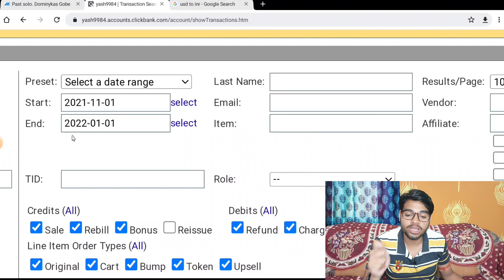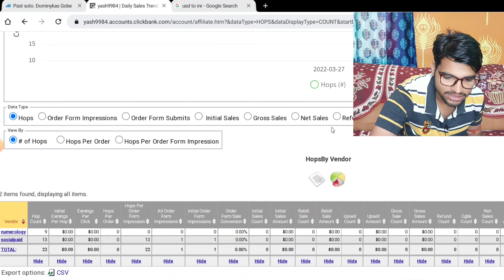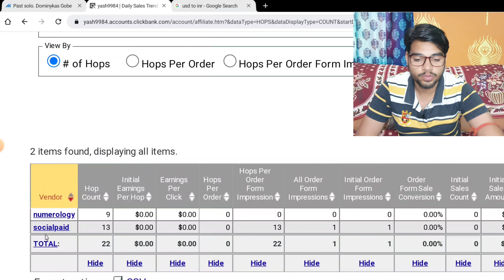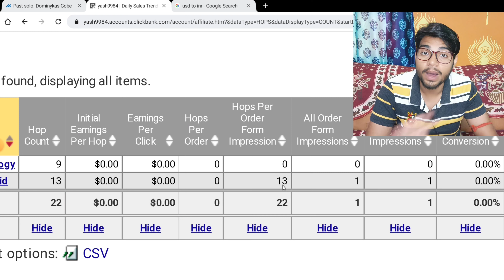$10,000 My Highest SALES Ever SECRET | Affiliate Marketing For Beginners | ClickBank Training 2022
My Affiliate Marketing Tools
My Camera
My Tripod
My Android Tablet
My SmartPhone
My Neckband
My HeadPhone
My Power Bank
My Mouse & Keyword
My Laptop

clickbank tamil,
2021 New Account First Payment Proof,
clickbank,
clickbank affiliate marketing,
clickbank tutorial,
clickbank training,
clickbank hindi,
clickbank india,
clickbank se paise kaise kamaye,
clickbank tamil,
clickbank affiliate marketing tutorial in hindi,
clickbank 2019,
clickbank affiliate,
clickbank affiliate marketing, clickbank for beginners, clickbank,
affiliate marketing,
clickbank tutorial,
how to make money on clickbank,
make money on clickbank, clickbank 2022,
clickbank hindi course,
clickbank marketplace, clickbank affiliate,
clickbank step by step,
how does clickbank work, make money with clickbank, make money online, clickbank step by step tutorial,
clickbank free traffic, Free Methods,
earn money on ClickBank in india,
Click bank,
ClickBank hindi,